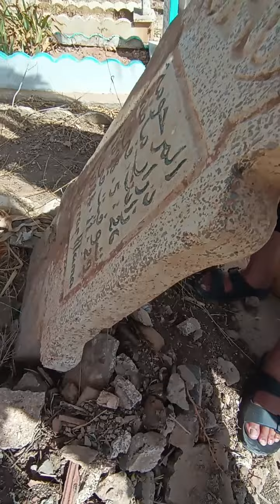مقبرة سيدي بلعباس اليوم تلاقينا مع خويا مراد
مقبرة سيدي بلعباس